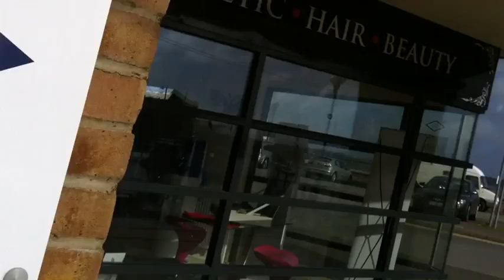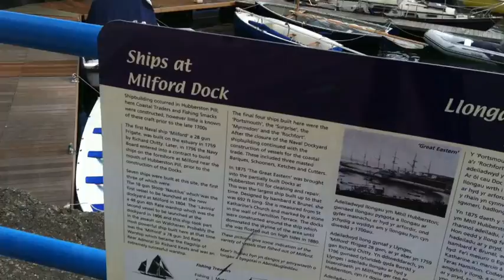Milford Haven - Marina Time - Wales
Just wanted you to see this amazing place in Wales!!